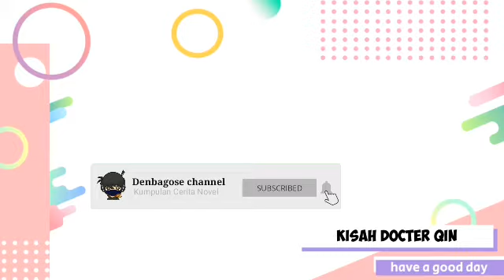Kisah Docter Qin Chapter 1142